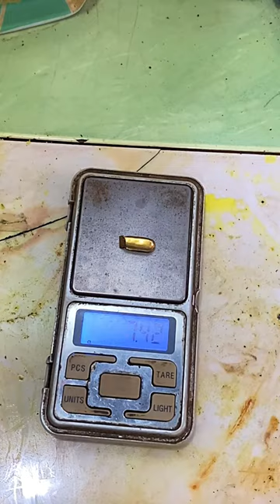23k gold ring making proces🔥😱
24k gold bar making process❤️
Love ring collection❤️
Oddly satisfying gold melting video 24k wedding ring making
Gold ring,
Gold ring designs gor women,
Ammu tines gold ring,
Silver and gold ring qqyv09vfr4m,
2 ana gold ring,
3 ana gold ring,